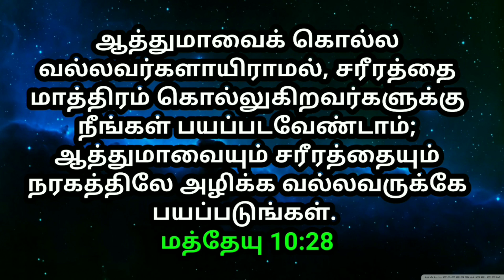உங்களுக்கான இன்றைய வாக்குத்தத்தம் 26/06/2022 | today promise | today Bible promise | Jesus love